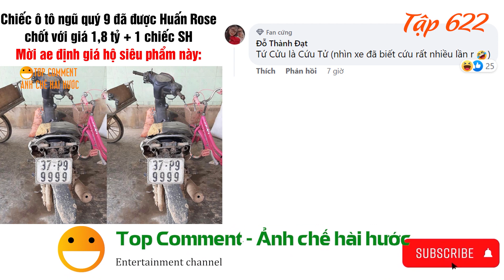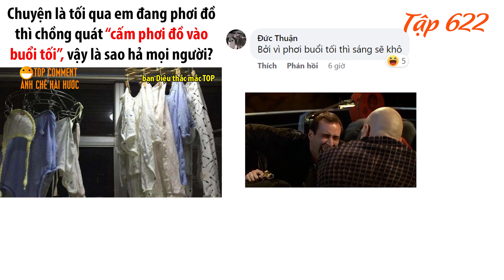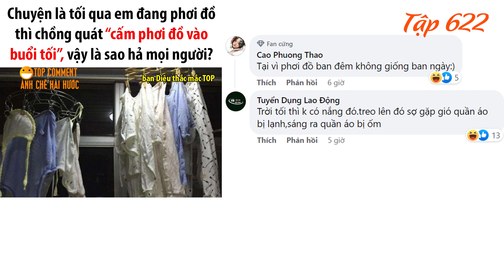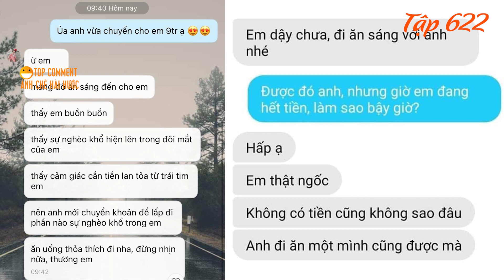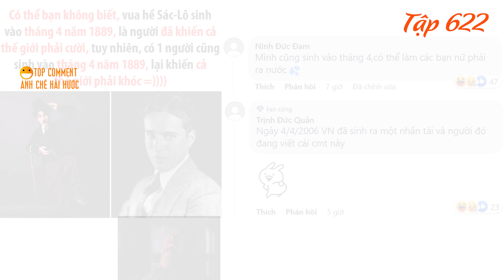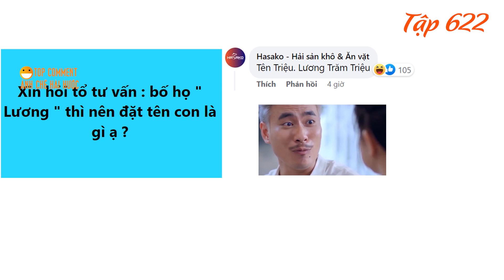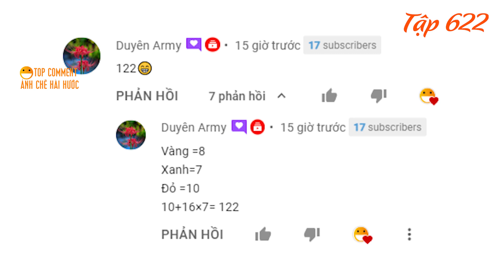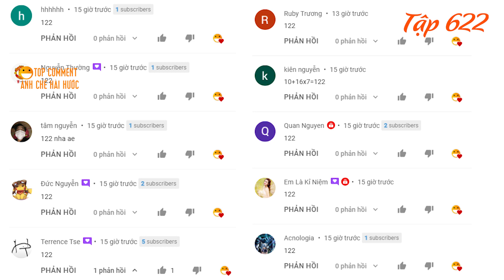Hoa hậu H'hen niê đi chăn bò, Top xe bền đẹp rẻ nhất Việt Nam, Top comment ảnh chế hài hước bá đạo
00:00 : Top xe bền đẹp rẻ nhất Việt Nam.
01:56 : Tại sao không được phơi đồ vào buổi tối.
03:30 : Tin nhắn thả thính người yêu hài hước.
04:31 : Vua hề sác lô là ai? sinh năm bao nhiêu?
05:20 : Hoa hậu H'hen niê đi chăn bò như người thường.
06:05: Xin hỏi tổ tư vấn, Bố họ Lương thì đặt tên con là gì?